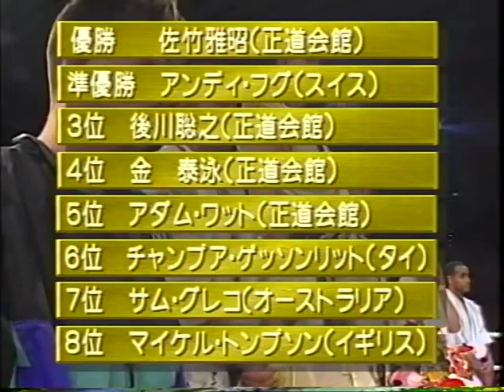Masaaki Satake Vs. Andy Hug I (03/10/1993)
Masaaki Satake Vs. Andy Hug
K-1 Illusion - Karate World Cup '93
October 3, 1993 | Osaka, Japan

Openweight bout with seidokaikan rules, and tournament final.